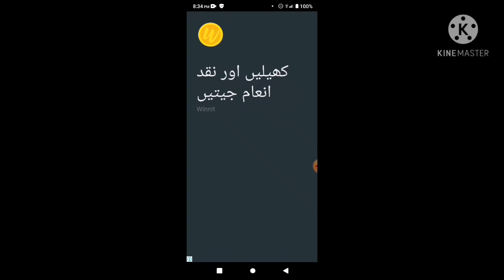pull him out game|Irim Hsak Channel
Pull Him Out is a puzzle game where you have to help a brave explorer reach the treasure in each level. To do this, you have to pull out certain rods and interact with the elements you see around each setting. The graphics in Pull Him Out show your character and everything around him in 2D|Irim Hsak Channel